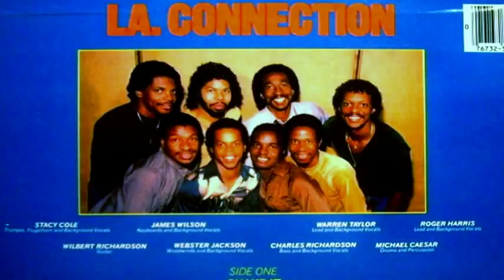LA. Connection - Promise Me & I'll Find A Way